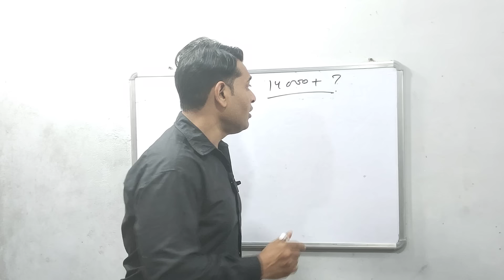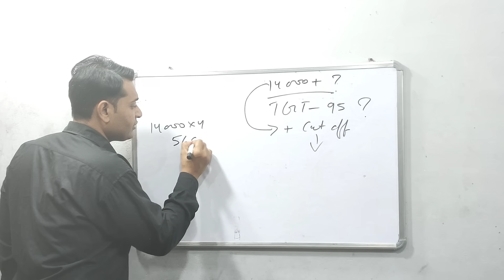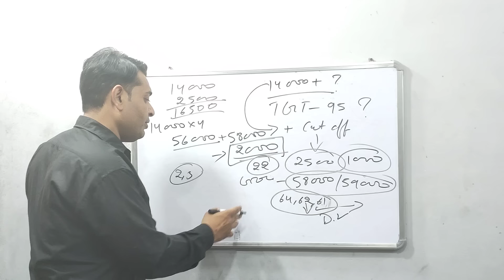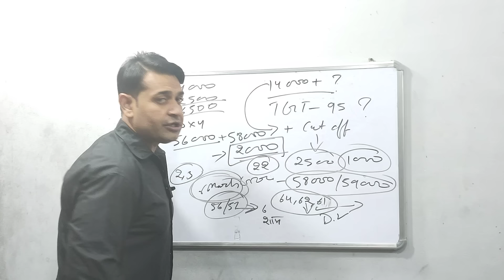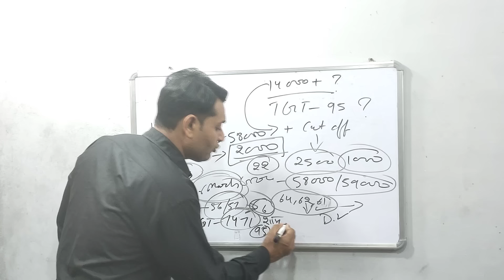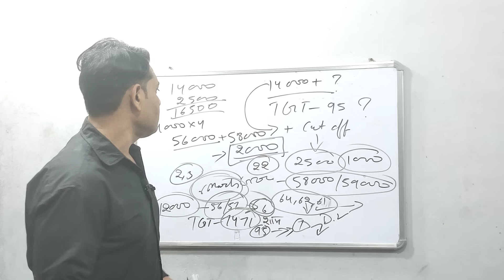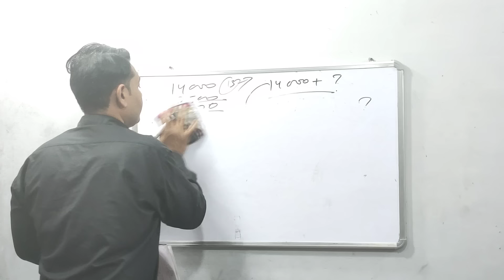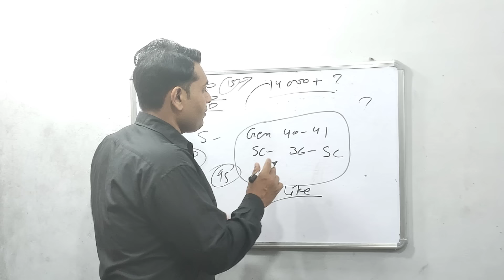Hssc Group D | Group D की पोस्ट बढ़ेगी | 58000 का DV | स्पोर्ट्स कोटा कट ऑफ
Hssc Group D
Group D की पोस्ट बढ़ेगी
hssc group d 58000 का डीबी